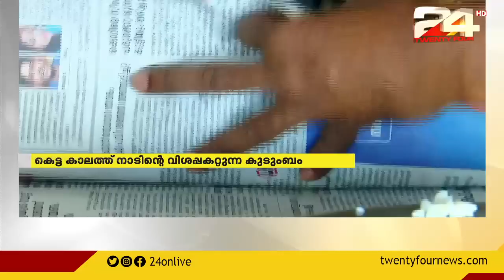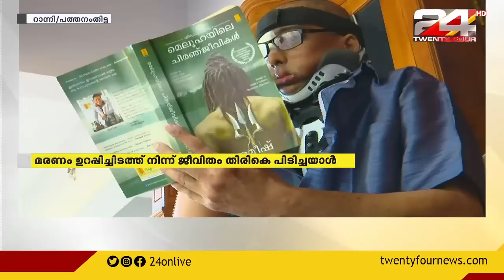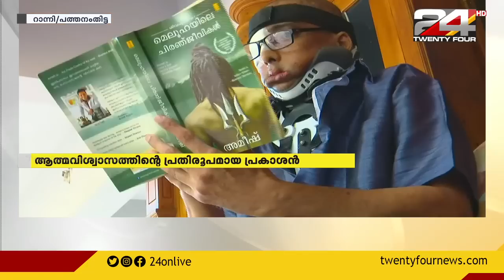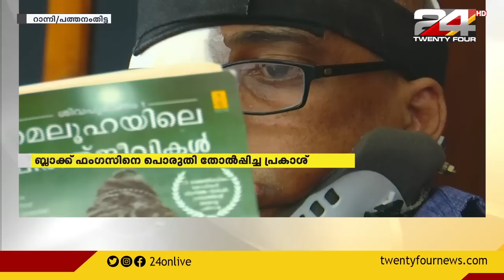യാസ് ചുഴലിക്കാറ്റ് രൂപമെടുക്കുന്നു | GOOD MORNING WITH R SREEKANDAN NAIR | Part - 1